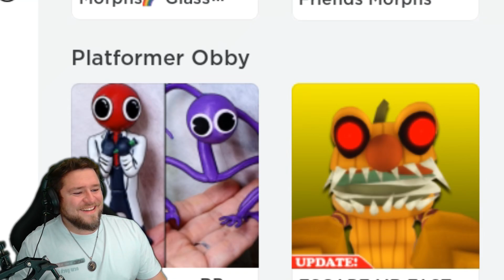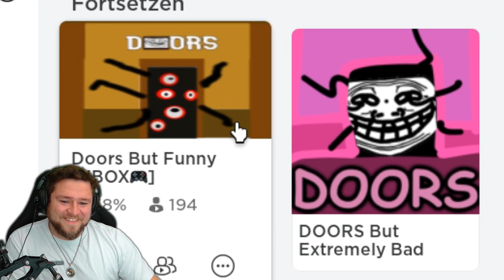[ZU LUSTIG] DIE SCHLECHTESTEN ROBLOX DOORS SPIELE!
Roblox DOORS BUT EXTREMELY BAD mit Tjulfar

Detoxx-Kur gefällig?